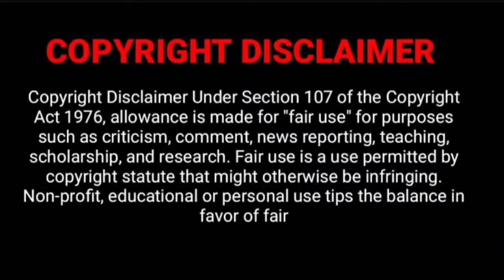Kothth movie teaser reaction/ Asif ali new movie